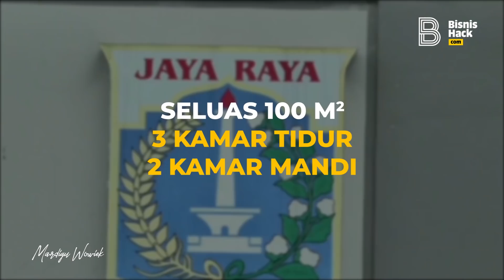Jakarta Banjir & Macet, Bukan Alasan Untuk Ditinggalkan !!! Ayo Tuntaskan !!! - Mardigu Wowiek